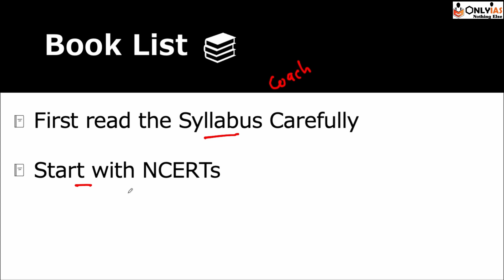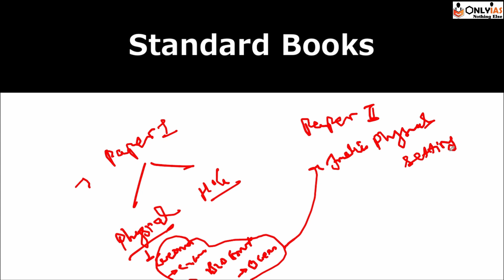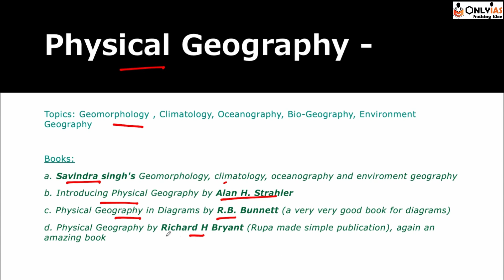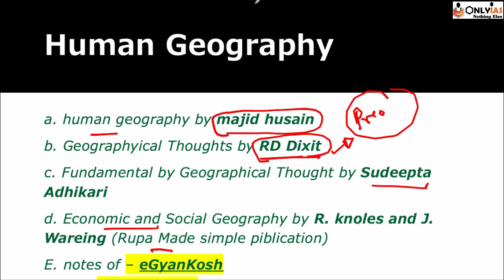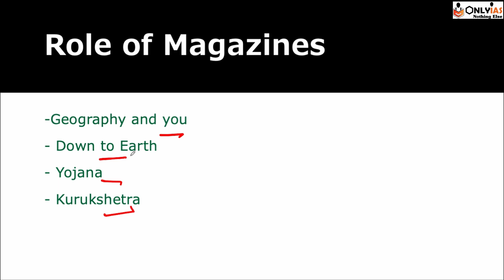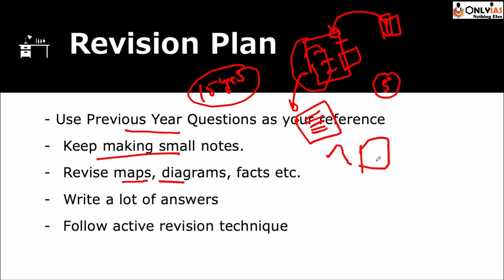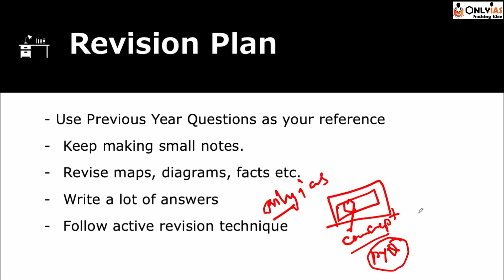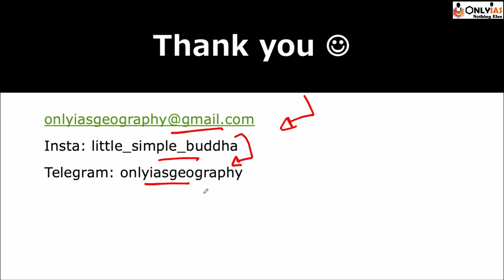Basic Tips & Tricks To Prepare Geography Optional | UPSC 2023 | OnlyIAS